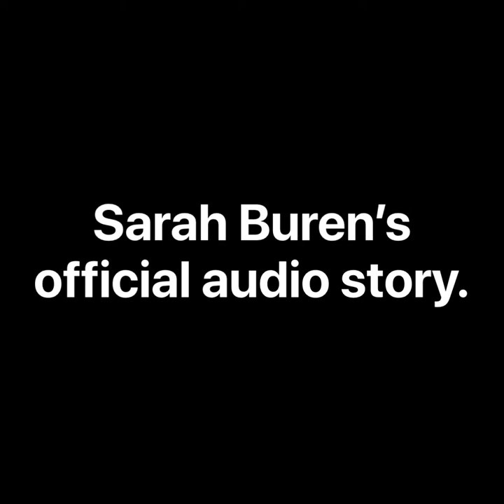Sarah Buren - A Missing Claire Audio Story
Hey everyone, here's another Audio Story I worked hard to release. It's the story of Sarah Buren, a girl who aspires to become a comedian as she works hard to make others laugh. But even wanting to become a comedian, she wants to show people she has other emotions that effect her in different ways. Sarah struggles to have her voice heard, with the struggle of family issues and moving on top. It was really fun getting to make this! I highly anticipated the moment of releasing this, and I'm happy I finally get that chance.

Special thanks to: Sketches, Clips, Sketches Community.

♥Video info♥
Recorder: Clips
Edited With: iMovie
Game: Sketches
Missing Claire is an official SSO series created by us!

♥FAQ♥
Name: Annabelle Birchcastle
Server: Cookie Canyon
Created Series: October 2018
Created By: Annabelle Birchcastle & Jacqueline Seahouse
Stories By: Annabelle Birchcastle
Sound Effects Provided By: YouTube
Channel Created: Jan 31 2019

I'm Annabelle Birchcastle, creator of a SSO series called Missing Claire. Missing Claire is our original SSO mystery series with 2 running seasons. Here we post news, stories, shorts, series & movies about our horror/mystery stories. ♥